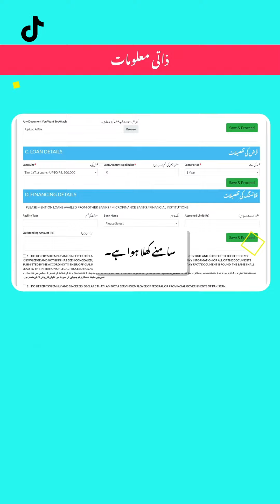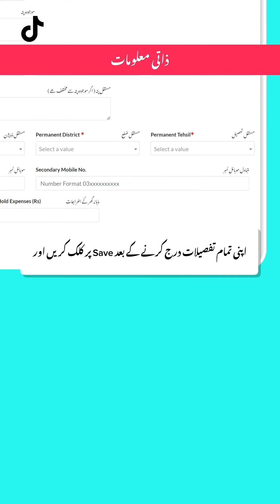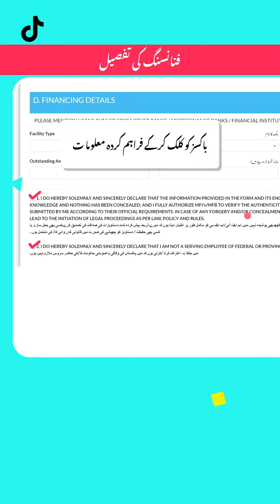ٹائر 1 کے لیے درخواست دینے سے پہلے آپ کو 4 مراحل پر عمل کرنے کی ضرورت ہے۔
PM's Youth Business and Agriculture Loan Scheme is back! Head over to the official PMYouthProgram website and apply now!